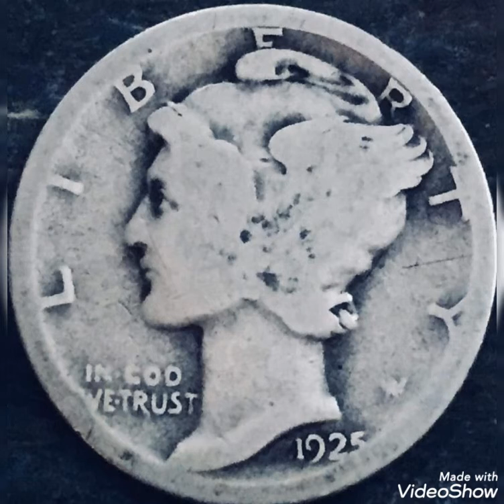1925 & Error One dime United States America coin Value and price rare.